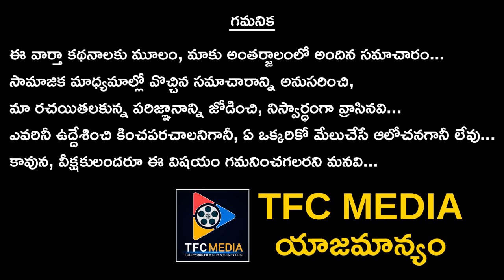Ivanka Trump Tweet || Jyoti Kumari Travelled 1200 KM Carrying Her Father On A Cycle || TFS